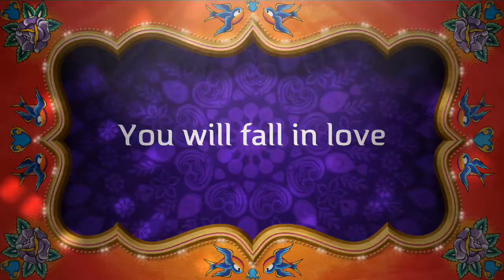Masala Madness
description